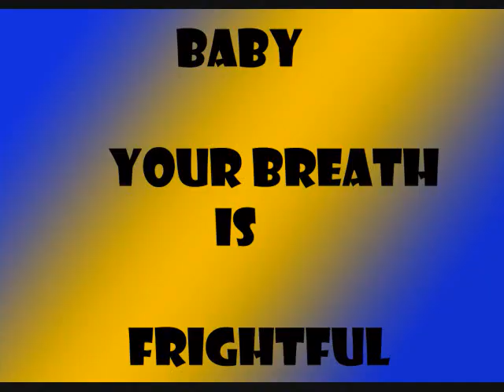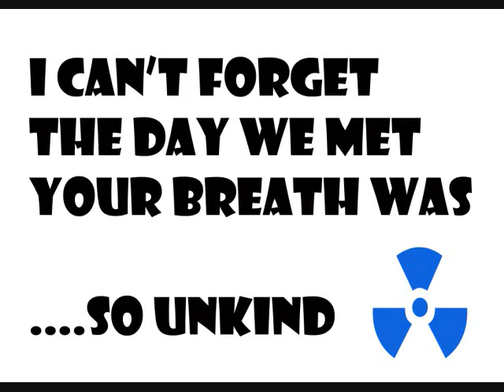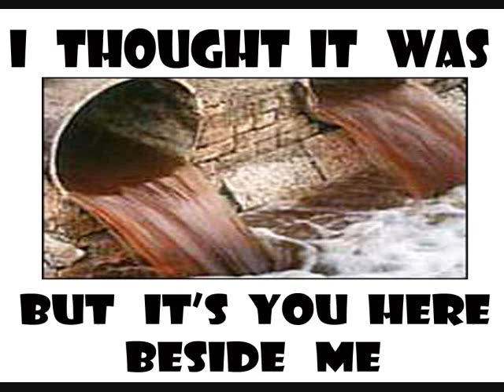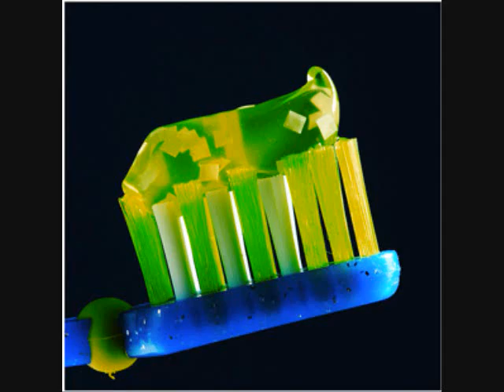Official Toni Braxton "Unbreak My Heart" Parody - Like Fart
unbreak my heart parody